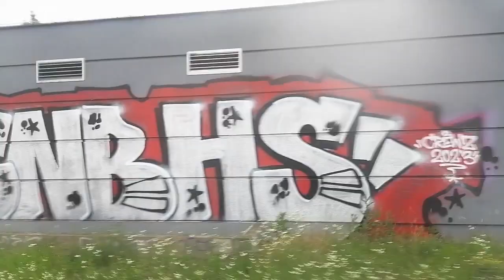Przejazd linią zastępczą 79 (Nowy Bieżanów P+R - Dworzec Towarowy)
Witam w kolejnym odcinku na tym kanale :) Mam nadzieję, że film wam się spodoba. Zachęcam do subskrypcji tego kanału i zostawienia łapki w górę. Dziś przejazd linią zastępczą numer 79  z Nowego  Bieżanowa P+R na Dworzec Towarowy.

📙Dodatkowe info📙

Z uwagi na prośbę od Tramwaje Igora  o zachowanie  jego anonimowości  nie pokazałam   twarzy tej osoby na filmie .

❗Uwaga!❗
Film nagrany z Komunikacja Igora.Miasto Kraków (@KomunikacjaIgoraMiastoKrakow69)

🗺️Trasa🗺️
- Nowy Bieżanów P+R
- Ćwiklińskiej
-Nowy Prokocim
- Teligi
- Prokocim Szpital
- Prokocim
- Wlotowa
- Bieżanowska
- Kabel
- Dworzec Płaszów Estakada
- Lipska
- Gromadzka
- Kuklińskiego
- Klimeckiego
- Zabłocie
- Rondo Grzegórzeckie
- Rondo Mogilskie
- Dworzec Główny Tunel
- Politechnika
- Dworzec Towarowy

🧾Prawa autorskie🧾

1.Promowane filmu i kanału dozwolone
2.Wykorzystywanie do jakichkolwiek celów tego materiału (również we fragmentach) jest    zabronione
3.Tworzenie shorts z tego materiału jest zabronione
4.Remiksowanie tego materiału zabronione
5. O naruszeniu praw autorskich przez inne osoby należy niezwłocznie poinformować Tramwajową SamiX lub moderatora.
6. Łamanie praw autorskich grozi odpowiedzialnością karną

👁️‍🗨️Media społecznościowe👁️‍🗨️